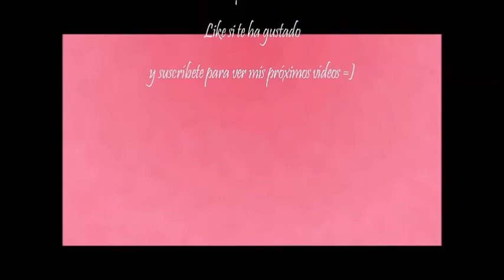Diseño Tribal con Efecto Holográfico / Tribal nails with holographic effect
Lista de Materiales:

- Base / Top Coat de Yes Love
- Esmalte Holográfico de Flormar Colección Nail Enamel nº 392 '' holografic silver ''
-Esmaltes Jelly o Sheer tints que realizamos en un vídeo anterior

-Placa de estampar nº 12 de Aliexpress

- Dotting tool (es de un pack de pinceles)